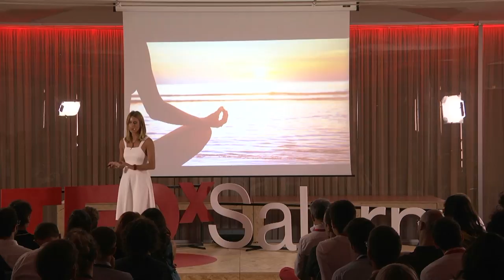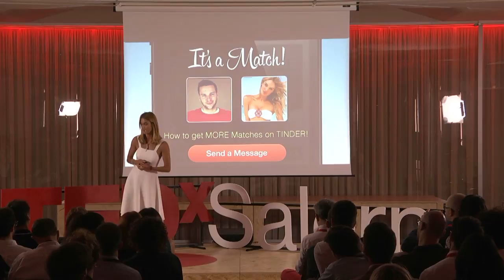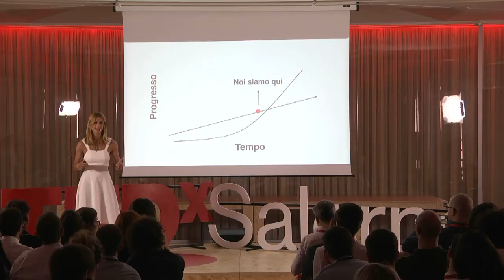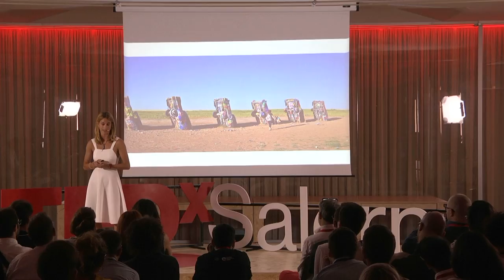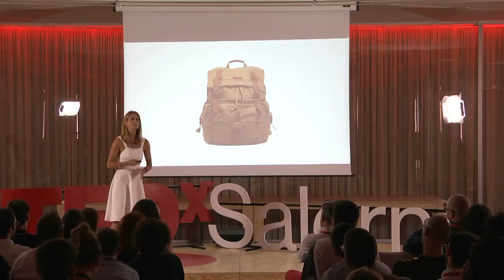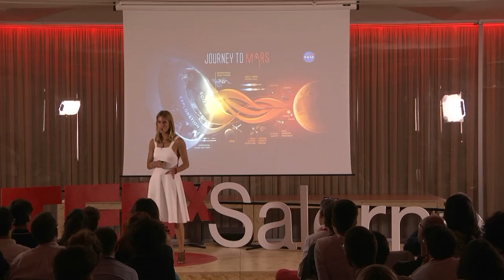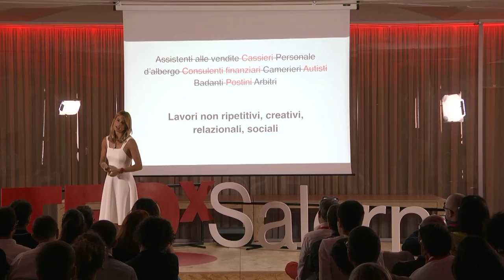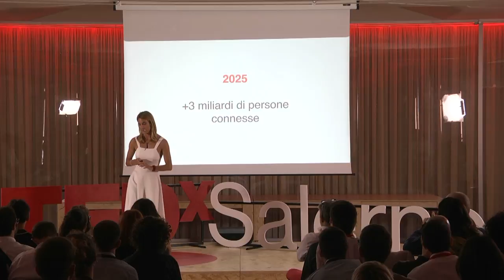Onde Esponenziali | Adele Savarese | TEDxSalerno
Adele Savarese: nasce a Los Angeles nel 1984, stessa annata dello spot “1984”. Va a vivere ad Huntington Beach, detta Surf City (USA) ed ogni venerdì va a Disneyland. Si trasferisce a Napoli a 5 anni e ama la pubblicità, ma ancora non lo sa.

Tra il 2005 e il 2007 si laurea in Scienze della Comunicazione e si specializza in Comunicazione d’Impresa al Suor Orsola Benincasa di Napoli, dove assiste diverse cattedre: Marketing, New Media, Linguaggi Crossmediali.

Dopo una breve esperienza in Nestlé ed una in Agrelli&Basta, agenzia pubblicitaria partenopea, lavora come consulente di marketing freelance per diversi brand: progetti di marketing esperienziale per Centostazioni (Gruppo FS); ricerche desk per Rai; strategie di social media per la Diocesi di Roma – che userà Twitter, per la prima volta nella storia, in occasione dell’evento di beatificazione di Papa Giovanni Paolo II.

Oggi è Chief Content Officer di Ninja Academy per la quale coordina il catalogo didattico e l’offerta formativa sia online, sia in aula. Nel tempo libero contribuisce al Social Media Team di Hyperloop Transportation Technologies. Ama le arti visive e la danza aerea.

Un viaggio nel tempo, soprattutto nel futuro, per esplorare le volte in cui la tecnologia ha fatto compiere al genere umano dei salti esponenziali verso la singolarità. Nasce a Los Angeles nel 1984, stessa annata dello spot “1984”. Va a vivere ad Huntington Beach, detta Surf City (USA) ed ogni venerdì va a Disneyland. Si trasferisce a Napoli a 5 anni e ama la pubblicità, ma ancora non lo sa.

 Dopo una breve esperienza in Nestlé ed una in Agrelli&Basta, agenzia pubblicitaria partenopea, lavora come consulente di marketing freelance per diversi brand: progetti di marketing esperienziale per Centostazioni (Gruppo FS); ricerche desk per Rai.

Oggi è Chief Content Officer di Ninja Academy per la quale coordina il catalogo didattico e l’offerta formativa sia online, sia in aula. Nel tempo libero contribuisce al Social Media Team di Hyperloop Transportation Technologies. Ama le arti visive e la danza aerea. This talk was given at a TEDx event using the TED conference format but independently organized by a local community.